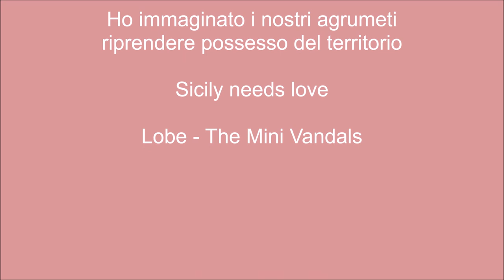Bionsà Bene Comune Prototipo Stufa Buccia di Agrumi Risorse Energetiche Uso e Riuso della Materia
Credo davvero questa scoperta possa stravolgere di Bene il mondo. L'aria è irrespirabile, troppe famiglie al freddo. Devo tornare ammirare l'Etna da mamma. Radicato in Sicilia col Mediterraneo nel Cuore. (imprints of peace)

Ho immaginato i nostri agrumeti riprendere possesso del territorio. (Sicily needs love)
Stufa Buccia di Agrumi Uso e Riuso della Materia Risorse Energetiche Rispetto Pianeta (Prototipo) - importante che gli Agrumi siano biologici e le bucce ben essiccate, per attivarla basteranno due dita di alcool. Asciugare le bucce: riporle all'aria dentro casa attraverso anche un comunissimo appendino (Gruccia), un filo. Una nuova forma di energia superiore a molte che danneggiano e mettono di continuo in pericolo la vita sulla terra, non è cosa da nulla. Abbiamo l’oro ma non lo sappiamo. (Bene Comune)

SCRITTO CONTEMPORANEO
Padre Nostro Ave Maria - Nel silenzio della preghiera confido le mie paure, nell’intimo del cuore rivivo sensazione. Mi accompagno ad una ruota che scende dalla valle, come acqua penetra, nutre di equilibrio, mette pace nel respiro. (Confidarsi)

Comunicare pensiero sostenibile - Amichetti portano sollievo, Ore Dieci Only e Lilli, Privilegio di un Tetto, Mansarda d’Autore, Intervista Sotto il Ponte, Desiderio d’Amore, Risorse del Quieto Vivere, Memoria Fluida, Don Chisciotte e Sancio Panza, Democrazia della Parola Contenuto dell’Essere, Patata Viva, Rimedio. / Viti Preziose, differenti dal chiodo penetrano attraverso la spirale. L’acqua è la vita, strati di coscienza, radici intercedono. Niente si sarebbe retto se la radice non si fosse congiunta col cielo. Niente sarebbe durato se le stelle non avessero benedetto ogni singola goccia di quel fiume che richiama a se le foglie. -All’improvviso mi resi conto nello zuccherare il caffè della velocità di stampa (Sentimentalmente Connesso) / Portare sollievo ai ricoverati, essere distensivo per gli impiegati, manifestare una chiave più ampia e luminosa, riempire di colore le stanze e i corridoi, che possano infondere speranza (fluid painting @ pittura fluida)

Argilla Spirituale, Pace in Terra Preghiera Condivisa, Orecchio di Dionisio Scultura Canna Fumaria Stufa a Legna – Sentire il peso di una pietra, ascoltare la sua storia, silenziosa la foglia plana, dal ramo uno strano vento è passato. / Chiunque tu sia siediti. Quando un amico mi chiede se può andare in bagno, dico sempre di sedersi se deve urinare. Credo sia un atto di civiltà.

Tutto tace quando la pentola bolle – Dottore abbiamo una commissione. Nel sesto strato attraverso dei papiri ritrovati sotto Piazza Iolanda, precisamente nel settimo strato, sembra siano risaliti alla residenza dell’imperatore. All’interno la leggenda narra di ancor più antichi tesori dai poteri magici attribuibili a Re Salomone. Il Dottore spaventato: Ma continuando a scavare potremmo creare l’irrimediabile. Dottore si figuri se l’attenzione si è mai riversata sui reali responsabili.  (Diario del Paradossale)